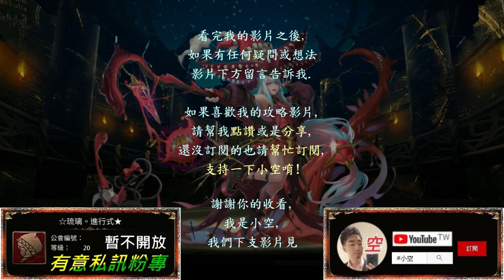【小空】「邪馬台國傳第二章」炭治郎鬼滅配置，1-1～1-3一隊搞定，一次完成3個前置關卡！（影片字幕）【神魔】[旅人的記憶-邪馬台國傳第二章]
第二章
隊伍配置：
炭治郎+善逸+禰豆子+伊之助+小禰豆子+炭治郎
※鬼滅角色配戴自身武裝龍刻。
※全員沒有界限突破。

第二張善逸建議選配。

第三張禰豆子必備。

第四張伊之助建議選配。

第五張小禰豆子必備。

time code:
0:00 片頭與隊伍介紹
0:22 邪馬台國傳第二章1-1
2:23 邪馬台國傳第二章1-2
5:50 邪馬台國傳第三章1-3
7:48 片尾